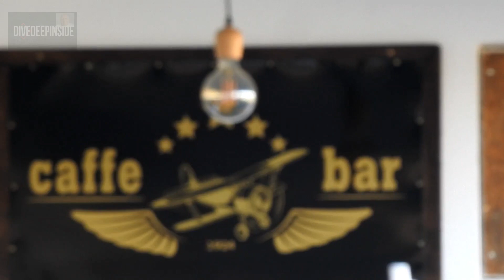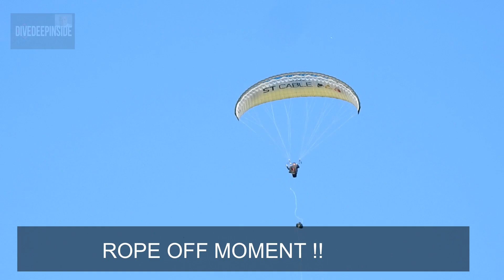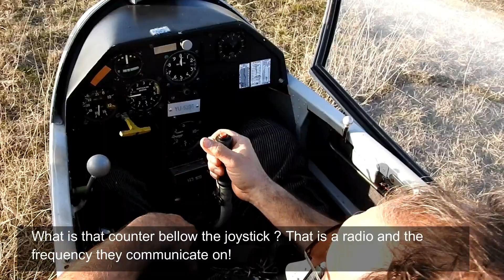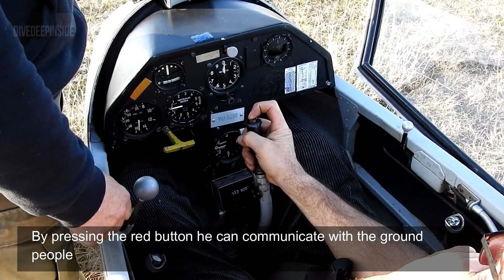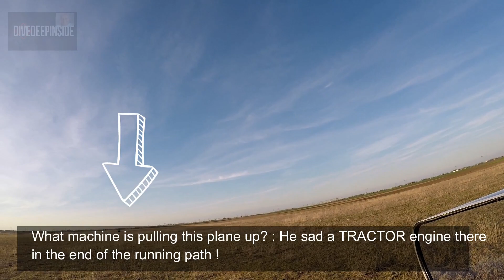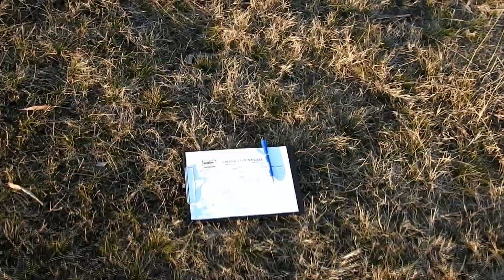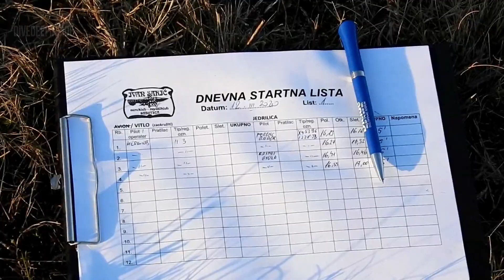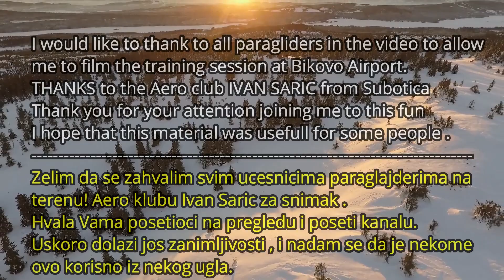Paragliding fun at Bikovo Airport 12 03 2020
00- 00:44 Arriving to Bikovo Aerport
00:44 - 10:47  Paragliding training session ( keeping the glider above head and pulling up)
10:47 -  10:57 Aero Klub Caffe Bar sign
10:57 -  11:36 The pulling UP mechanism ( Scooter 150 CC )
11:37 -  12:53 The inside of the little CESNA plane
12:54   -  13:35 The pulling Scooter in action
13:36  - 14:45 Paraglider flight
14:46 - 15:13  rope pulling from the scooter
15:16 - small planes on the Airport
15:36 - 16:45 Plane glider pulling up session start
16:47 - 18:00 Another paraglider pulling up session
18:09 - 20:00 Honda ride on the Airport to the other side of the port
20:25 - Glider plane CLOSE UP info and flight
25:10 - 27:30 Inside of the plane glider
27:34 -General discussion and flight of the glider
32:42 - 39:23 Mr Raffai speaks about his experience of flying
35:42 - 36:26 EN ERROR in the video few seconds sorry for that :) greska u videu
39:25  A learner is in preparation for the flight with his instructor
42:09 -  44:00 The PULLING Plane is coming
44:10 - 44:50 the CONNECTION of the planes with the rope
45:50 - 46:48  Engine start -2 planes preparation for flight
46:49 -Planes OFF for the flight
48:27 -48:30 SUNSET
48:33 flight till the end
U ovom video sadrzaju nalaze se podaci i neke vazne informacije o tehnikama koje se primenjuju u paraglajdingu i letenju. Mnogima koji zele da se blize upoznaju sa letenjem moze doneti neka osnovna znanja koje nisam ja izmisljao vec snimio od INSTRUKTORA koji su bili prisutni. Ako se slazete samnom , mozete podeliti video link sa drugim aero klubovima u zemlji i sire jer je dvojezicno iliti tro jezicno :) srpski madarski plus engleski subtitl . Ako neko ima dodatne informacije , slobodno napisite u komentaru. Da oni koji su zaista zainteresovani , da dobiju POTPUNU i pravilnu informaciju o tome sta i kako sa glajderima. Hvala na paznji.

Molim procitati!